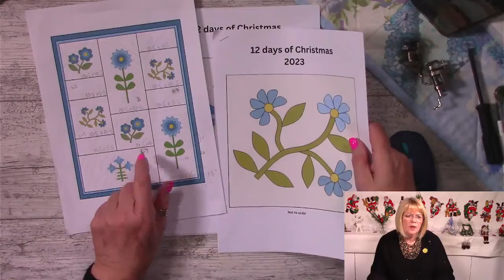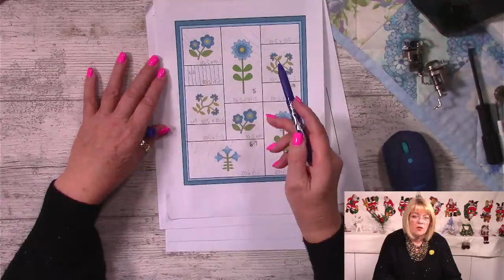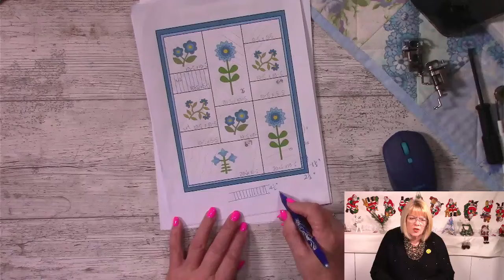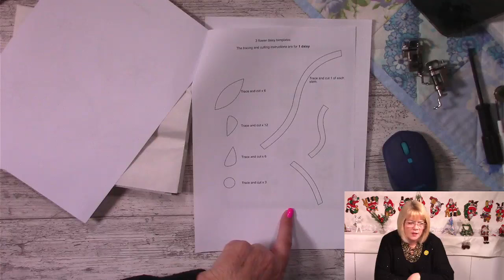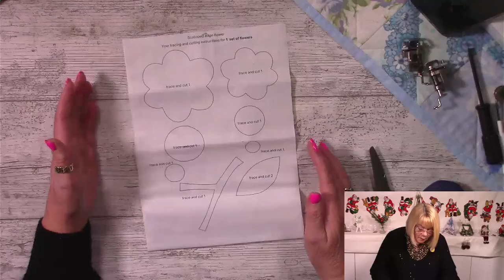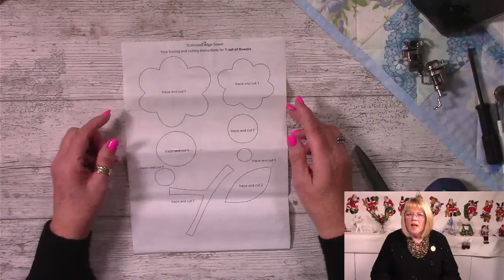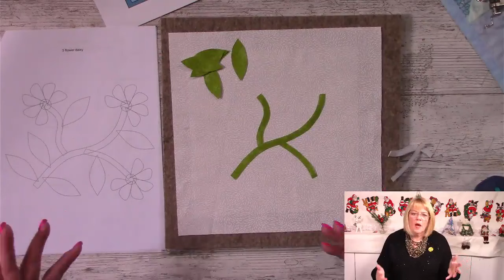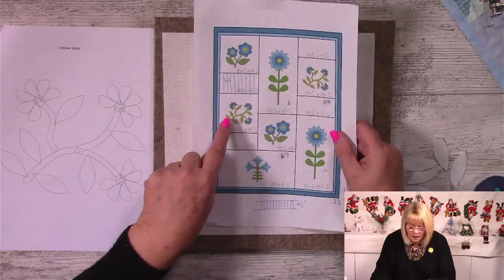Free 12 days of Christmas - Part 3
For 12 evenings on Facebook and then YouTube we are sewing a gorgeous applique quilt, or wall hanging. It measures approx 30" x 40" but you can just make a block or make the whole thing bigger.  there are downloads available. Look in the menu for 12 days of Christmas.